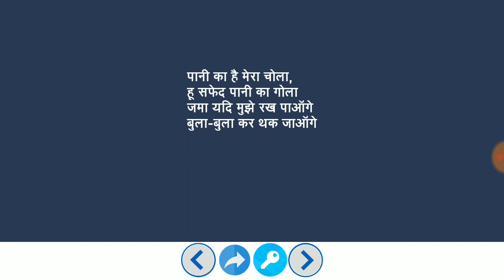Paheliyan | मजेदार पहेलियाँ | Paheliyan in Hindi | पहेलियाँ हिंदी में | study Rojgar